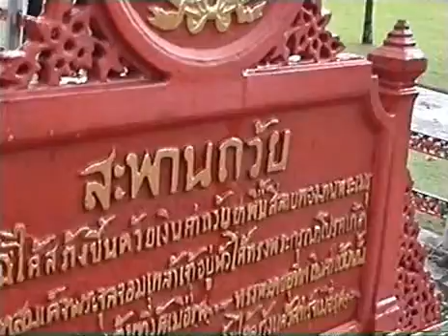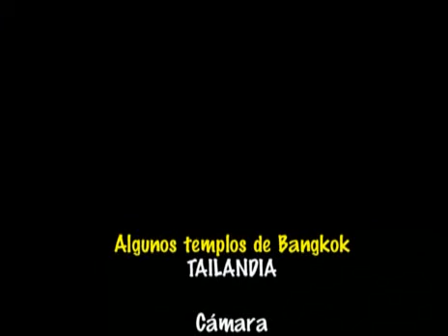SANTURTZI - TAILANDIA templos de Bangkok.avi.avi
Como todo país oriental, Tailandia tiene numerosos templos y .Bangkok nos ofrece en este reportaje algunos de ellos. espero que os guste y disfrutarlo.